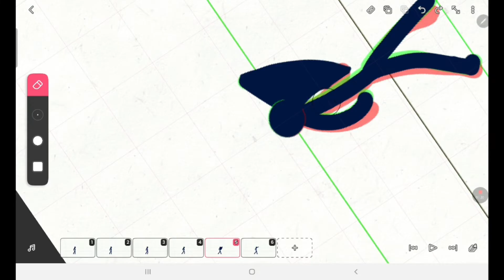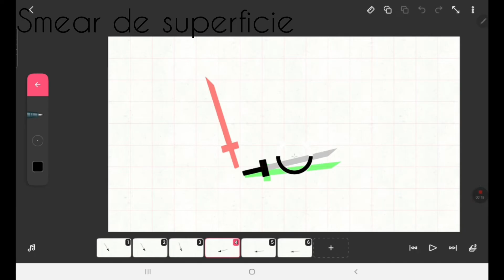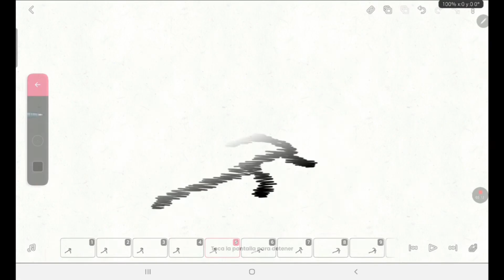Tutorial como animar en Flipaclip - Rough Animator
Otro tutorial corto con una demostración de 4 formas de hacer smears para tus animaciones en flipaclip, rough animator, adobe animate, krita o cualquier programa de animación 2D. Comenta sobre que otro tipo de tutoriales de animación te interesa ver en el canal.

Cabe aclarar que aprendí a usar los smears así gracias a @HeckrayAnims , es un kpo en el asunto vayan a ver si canal :D

Si quieres saber más sobre mi aquí te dejo mi:
Facebook_
Grupo de Whatsapp (Animadores Universal)_

Te recomiendo que le heches un vistazo al último enlace! Si eres animador por supuesto, es una comunidad para animadores en Español/Inglés de cualquier programa estilo y forma de animación. Con instructores y eventos y lo mejor es que es totalmente gratuito!
¿Qué estás esperando? ¡Únete ya!